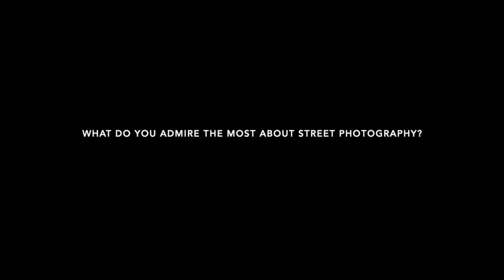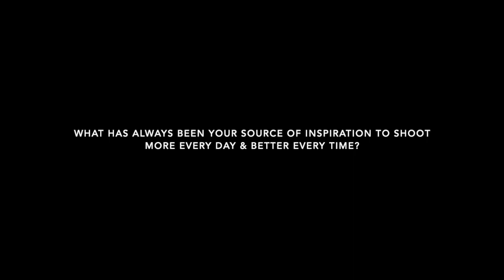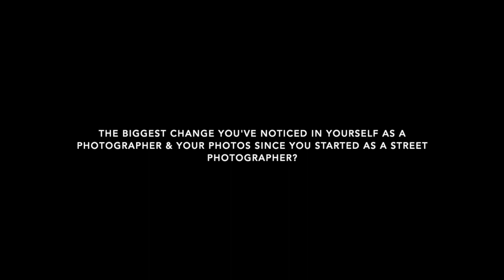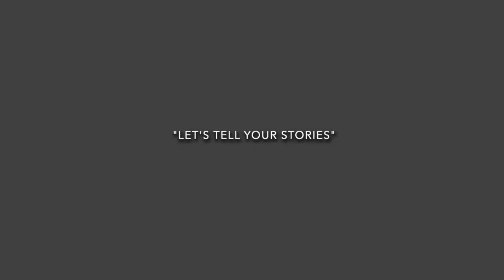The Storytellers | Sachin Chauhan | Photography Interview | Series part 5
"The Storytellers" : Video Interview series
Our new series of interviews that we have been planning for quite a time is finally out. Our first ever photographer interviews series in a video format with new generation photographers & documentarians. With this series we want to share their journeys & experiences with the newbees out there on the field. We hope this series will make you get out of your comfort zone & make your pull out your cameras to shoot more stories out there!

"Let's Tell your Stories"

Credits:
Interviewee: Mr. Sachin Chauhan
Graphics : Vaishnavi Chandrakumar
Shot by : Ajay kumar & Jobit George
Animations : Sushank Banerjee
Content : Sukriti Sharma
Management : Aayush Mittal
Post Processing : Archit Mittal